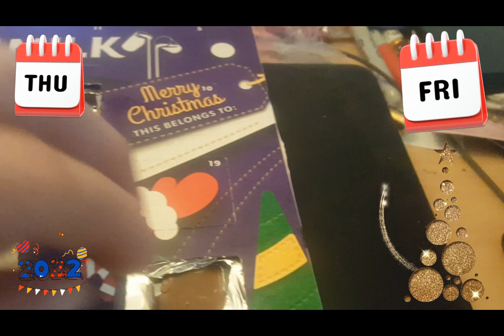Opening My Christmas Advent Calinder🎄🎄🎄🎄⛄⛄⛄